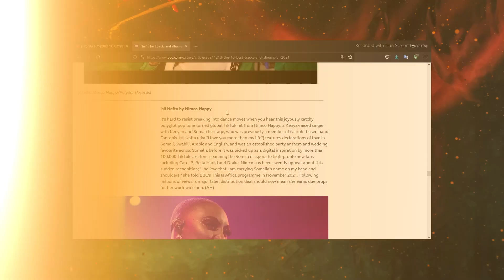WHAT HAPPENED TO THE FAMOUS SOMALI WOMAN ON TIKTOK? i love you more than my life Song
i love you more than my life somali song
nakupenda mimi sana somali tiktok
isii nafta nimco happy
nimco happy ogsoonow inaan ku jeclahay
cardi B
jason derulo
drake
and i love you more than my life somali song
and i love you more than my life somali song tik tok
and i love you more than my life somali song tiktok lyrics